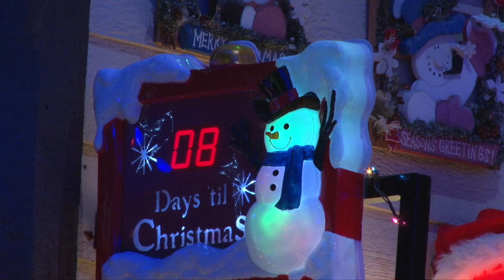Walnut Creek City Council Holiday Greeting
The City of Walnut Creek and Walnut Creek City Council wish you a happy and safe Holiday Season.